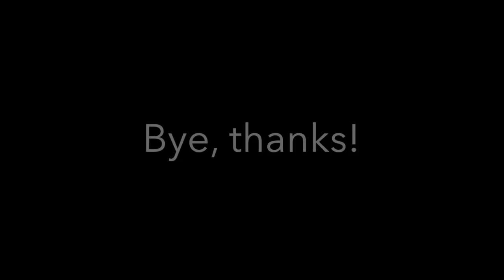1 summer 2017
Summer fun in Nantucket, the Hamptons and NYC